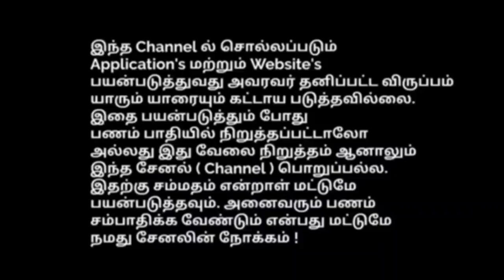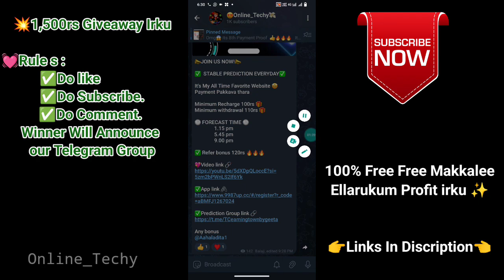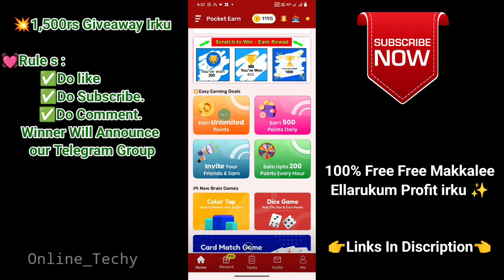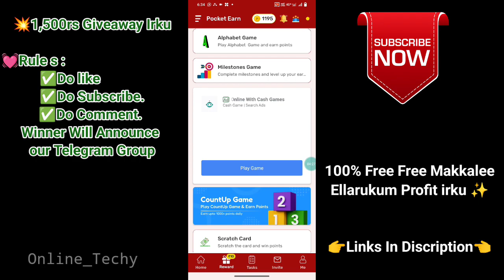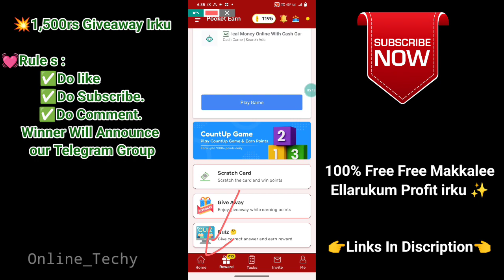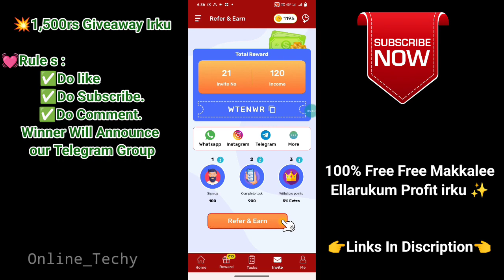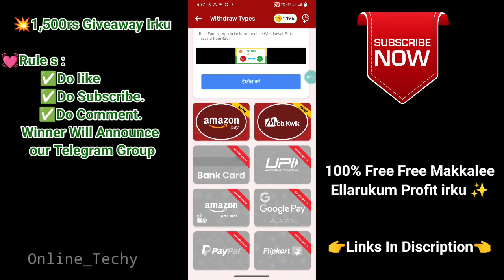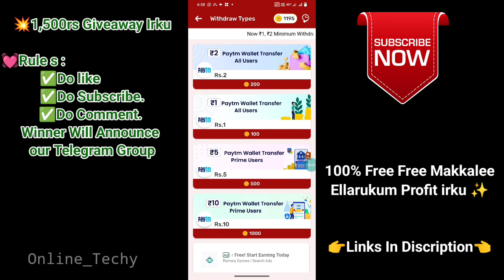):🛑10rs + 10rs + 10rs Daily Unlimited Income ||New Self Earning Application Launched ||Tamil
✨Telegram I'd 👉@Balaji_ot

Refer Code : WTENWR

TAMIL NADU BASED BEST PART TIME JOB🤩
STUDENTS AND HOUSEWIFE AND OTHER💥
ELLARUM JOIN PANNALAM MAJAVA EARN PANNALAM🔥

🤑🤑(Ads watching job ...)
Royalo Ads 🔥

Note :
           'investment Your own risk "